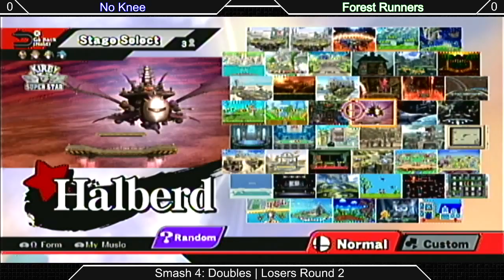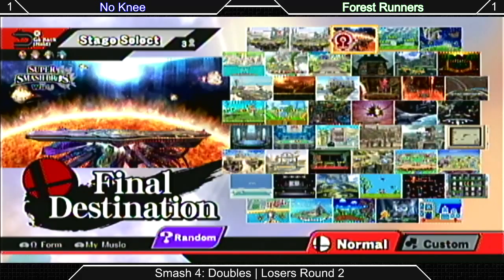[Sm4sh|03-14-15] Doubles Losers R2: No Knee VS Forest Runners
Losers Round 2! (Doubles